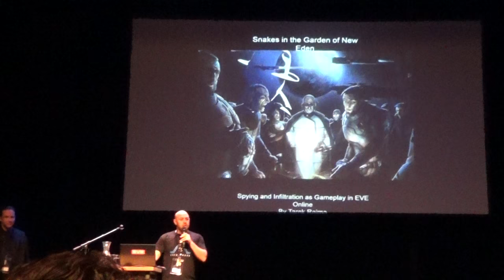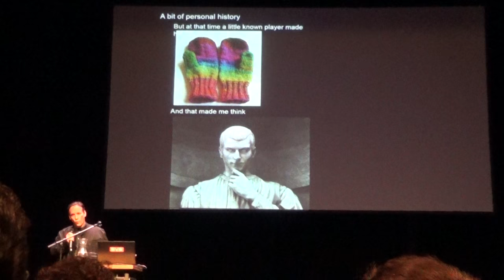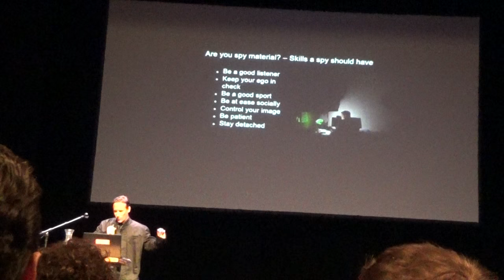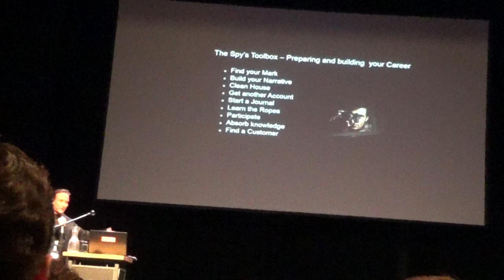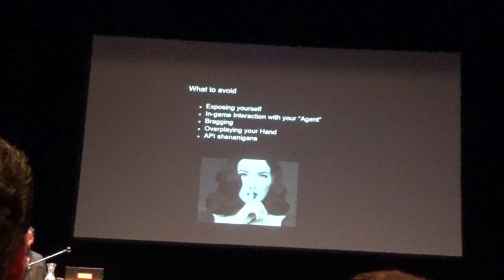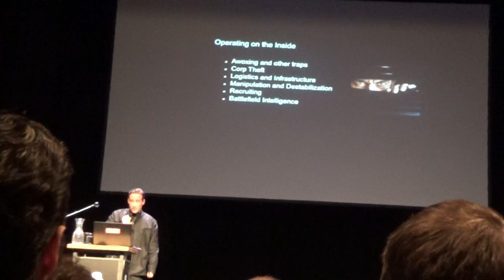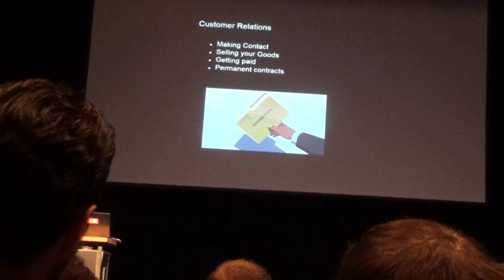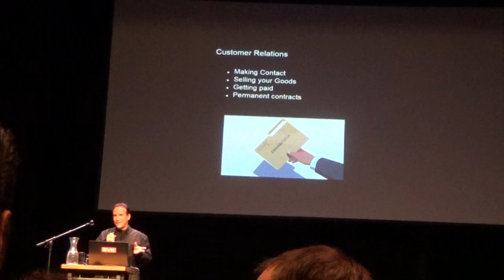3 Spying & Infiltration in Eve